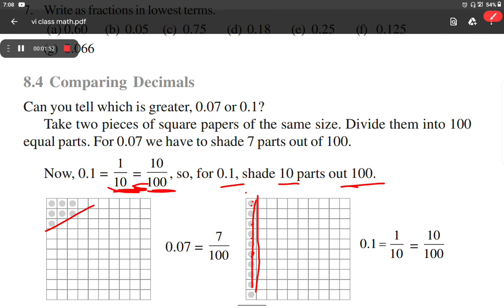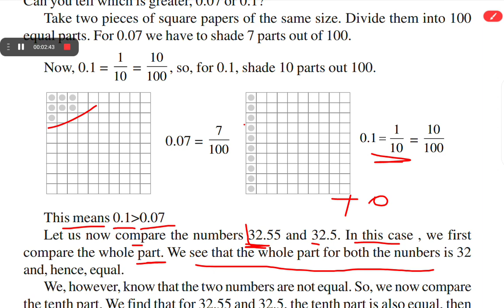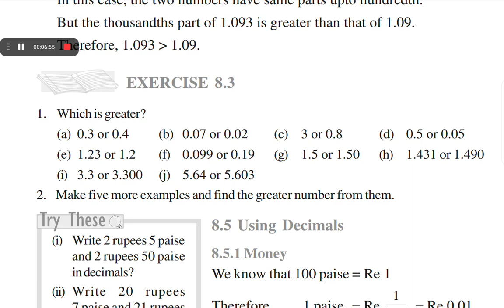15 August 2022